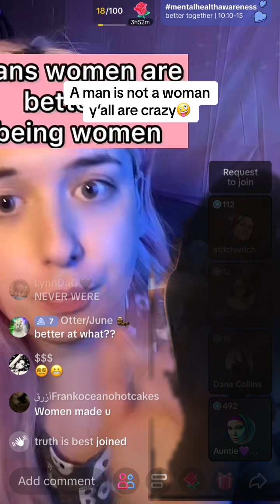A man is not a woman y’all are crazy 🍆 transformation karen crazy azy